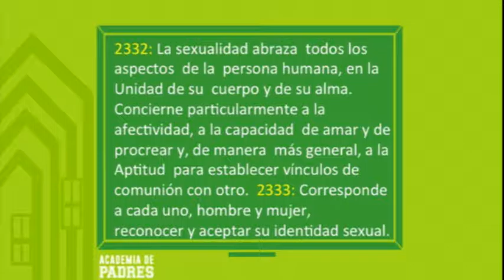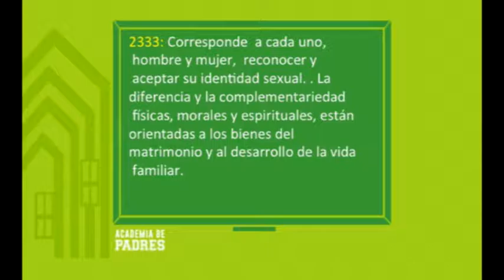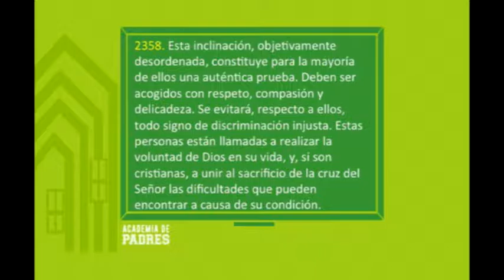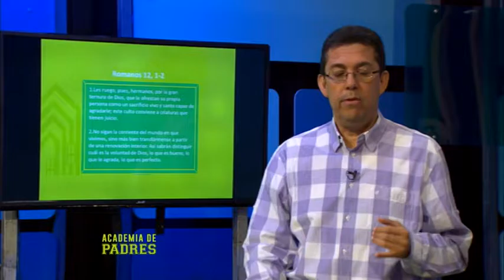Academia de Padres: "Identidad Sexual" (Parte 5/5)